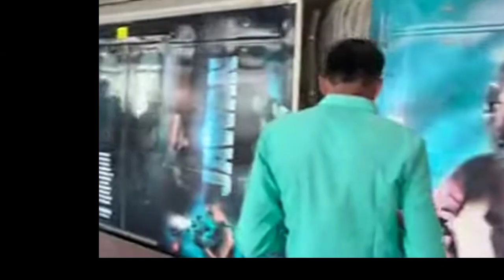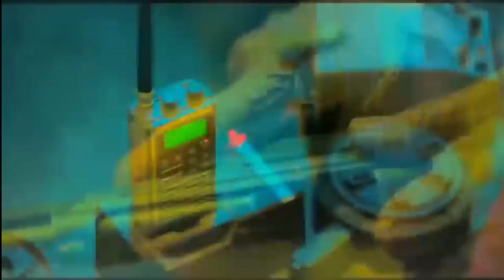Jawan Overseas Advance Booking Reports, Jawan Advance Booking Reports, Jawan Box Office Collection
Jawan Advance Booking Reports, Jawan Box Office Collection, Jawan Overseas Advance Booking Reports

Jawan Worldwide Advance Booking, Jawan news